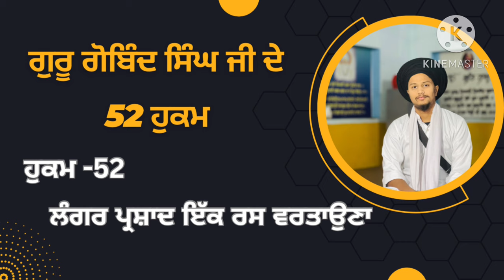LANGAR PARSHAD IK RAS VARTAUNA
ਪਾਠ ਕਰਦਿਆਂ ਅਨੇਕਾਂ ਪ੍ਰਕਾਰ ਦੀਆਂ ਭੁੱਲਾਂ ਗਲਤੀਆਂ ਹੋ ਗਈਆਂ ਹੋਣਗੀਆਂ ਅਣਜਾਣ ਬੱਚੇ ਸਮਝ ਕੇ ਮਾਫ ਕਰਨਾ ਜੀ ।

ਜੇਕਰ ਵਿਡੀਓ ਵਧੀਆ ਲੱਗੇ ਤਾਂ ਚੈਨਲ ਨੂੰ ਸਬਸਕਰਾਇਬ ਕਰੋ ਜੀ ।
 ਨਾਮ - ਹਰਪ੍ਰੀਤ ਸਿੰਘ ਸੰਗਰੂਰ
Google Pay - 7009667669